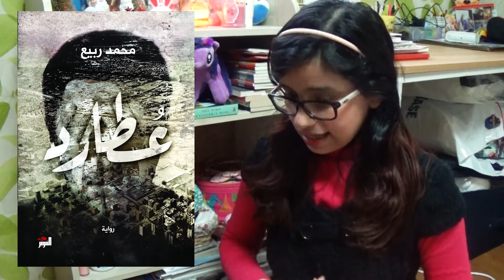كتب شهر فبراير 2016!